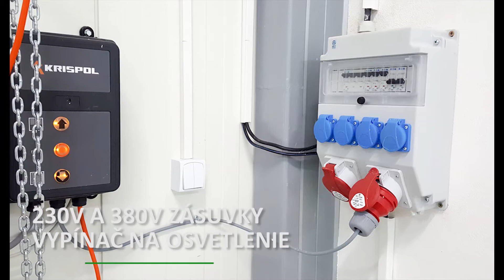Smart sklad na prenájom Dolný Kubín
Ing.Matej Ištván

Ešte pribudnú kamery a dokončené parkovisko pred budovou

Od 1.1.2018 bude na prenájom nový sklad z moderných polyuretánových panelov s rozlohou 63m2 v Dolnom Kubíne. Sklad bude mať 230V a 380V zásuvky, umývadlo s odpadom, osvetlenie, vlastné parkovacie miesto, veľkú garážovú bránu na automatické ovládanie, izolačné vlastnosti panelu U = 0,22 (W/m2.K), ako 60cm plná tehla,nová priemyselná podlaha, zabezpečenie kamerovým systémom, plus pripravené regále od firmy AJ Produkty. Výška skladu bude bez spádu 4,5m po celom obvode, čo je výborná informácia na uskladnenie v regáloch s rovnakou výškou. Internet od T-comu.